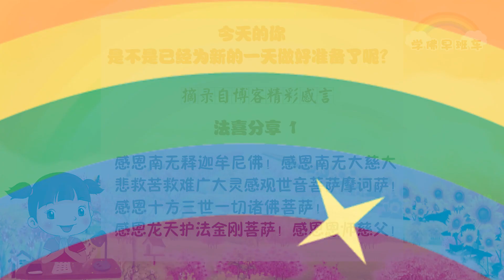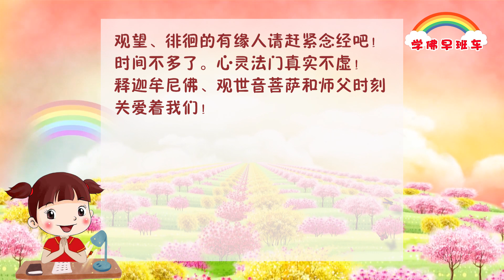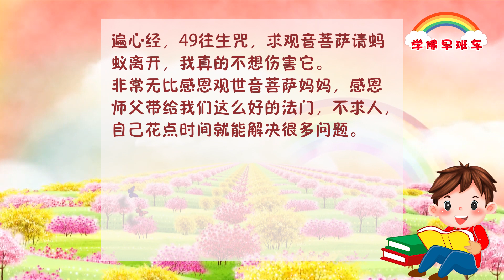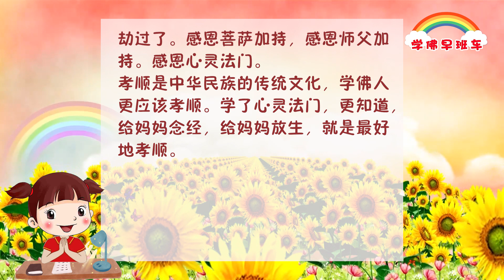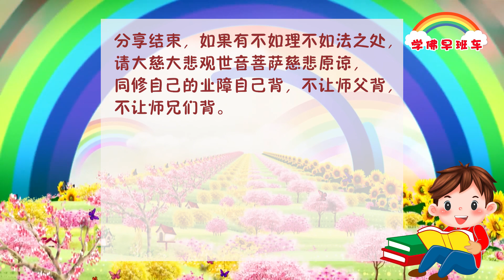学佛早班车视频 第364期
举个例子，当你晚上在山乡路上开车，在没有路灯的情况下，你不知道前面有没有障碍，你很怕掉到沟里或摔到山下。当你的车灯照见了前方的路，知道前面全都是空空荡荡的，那你才敢继续开。这就和照见五蕴皆空是一样的道理，只有照见一切空性，你才能修好心，学佛的奥妙就在于此。

谁说学佛人孤独，有成千上万的佛子陪伴，还有护法菩萨和诸佛菩萨常住在心中，永远地指导着我们的心灵。

们是最幸福的，佛法难闻今已闻。希望你们好好地修，一路排除杂念，跟着佛陀指引的佛道，在观世音菩萨的加持下，一世修成报佛恩。

1.
感恩南无释迦牟尼佛！感恩南无大慈大悲救苦救难广大灵感观世音菩萨摩诃萨！感恩十方三世一切诸佛菩萨！感恩龙天护法金刚菩萨！感恩恩师慈父！

请大慈大悲观世音菩萨保佑，我今天为了度众生，学习观世音菩萨千手千眼救度众生，所以我现身说法，请观世音菩萨慈悲加持我，保佑我能够把今天这个弘法转为功德，希望我的分享能广结善缘，广度有缘。我自己的业障自己背。感恩观世音菩萨！感恩师父！

早上开天然气灶做早饭的时，发现阀门是开着的。心想怎么会这样？赶紧回忆一下昨天晚上的事情。哦！想起来了，昨天晚上热剩饭，忘了关阀门。顿时吓得身体一哆嗦。火怎么灭了呢？又是大慈大悲的观世音菩萨帮助化解了灾祸。

末法时代灾难频出、无常就在身。只有求观世音菩萨才能躲过。因为观世音菩萨大慈大悲、救苦救难、闻声救苦！因为观世音菩萨以众生之心为己心！有观世音菩萨保佑的孩子是个宝！还在观望、徘徊的有缘人请赶紧念经吧！时间不多了。心灵法门真实不虚！释迦牟尼佛、观世音菩萨和师父时刻关爱着我们！

2.
尊敬的东方台秘书处师兄们好！感恩你。
今天我在这里分享几个小房子灵验事例：
1.我先生前几天牙疼，我帮他送了3张小房子，一张自存272遍的消灾吉祥神咒，一张272遍的自存往生咒就好了。真实感恩观世音菩萨妈妈慈悲保佑。
2.家里的蚂蚁，送了7张小房子，念了21遍心经，49往生咒，求观音菩萨请蚂蚁离开，我真的不想伤害它。
非常无比感恩观世音菩萨妈妈，感恩师父带给我们这么好的法门，不求人，自己花点时间就能解决很多问题。

3.
学佛人应该孝顺

有一次我给妈妈化小房子几十张，第二天妈妈说病好了百分之九十。
大概七年前我做素菜素食方面法布施度人功德给我和妈妈，做了一年的时间，梦里告诉我再过一个月你和你妈妈杀业债务还清了。
几年前妈妈59-60岁那年，梦里我已经梦到了300多块钱买个丝巾，但是当时我不懂这个数字是我的还是妈妈的。没过两个月师父到梦里告诉我“324张，你帮她念吧”。
那年我帮妈妈念经，放生，一些法布施功德也给她。
再后来一次梦里梦到一个老爷爷说我妈妈没病就是瘦，我醒来，知道妈妈劫过了。感恩菩萨加持，感恩师父加持。感恩心灵法门。
孝顺是中华民族的传统文化，学佛人更应该孝顺。学了心灵法门，更知道，给妈妈念经，给妈妈放生，就是最好地孝顺。

4.
孝顺父母乃世间最大的福田
我的爸爸，从小就非常非常爱我，学了心灵法门，我知道了怎么回报爸爸对我的爱。
一次我给爸爸放生，回来梦见有五六条大鱼，站立起来，爸爸站中间，和大鱼一起合影留念。
几个预示梦让我提前知道爸爸有劫，我帮他化小房子过了。
我给爸爸念过1万遍心经，效果很好。我告诉另外一个佛友后，她也给她爸爸念心经。
爸爸身体健康就是我最大的幸福。爱爸爸就要学心灵法门，给爸爸念经放生。让更多的人都来学心灵法门。离苦得乐。

《印尼海啸冲散亲人的故事 》
2016年2月21日 开示 印尼雅加达 玄艺综述解答会

真的事情，在印尼有一个张先生，他30年后才找到失散的初恋情人，都已经变老头老太太了，满脸皱纹看着还挺开心的。年过50，两个人又开始了十七八岁的初恋，甜蜜的日子才开了个头，一场世纪大灾难就是印度洋大海啸，让他太太离开人间，他们结婚才3年，海水带着摩托车冲向了他的家，把他家一下子冲烂掉了，先生死命地拉住太太，结果太太为了不想把她先生拖下水，她就松开了手，太太自己被咆哮的海水瞬间就冲走了，这是真的故事。我们人活在世界上，不能今天好了，不想想以后啊。想一想印尼过去的一些惨案，想一想我们今天学佛做善事就是为子孙积福积德啊，我们怎么不要念经来保护他们啊？所以好好地学佛，因为人的生命短暂，才显得珍贵。来一趟人间不容易啊，我们一味地说我活得长一点，最后，实际上生命还是在你打工、挣钱、活着当中慢慢地缩短，要认识自己，多做善事来改变自己，你才会慢慢得到福和慧，你会得到永久的平安啊。

当下学佛今世福，
不闻佛法真没福。
借假修真红尘倦，
出离苦海还心愿。